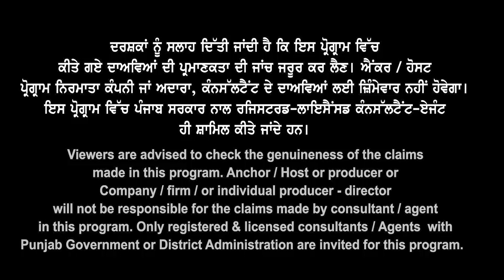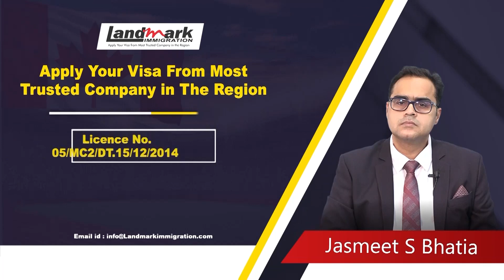Canada Refusal पर आज तक का सबसे बड़ा धमाका | Province के हिसाब से कम ज्यादा Refusal